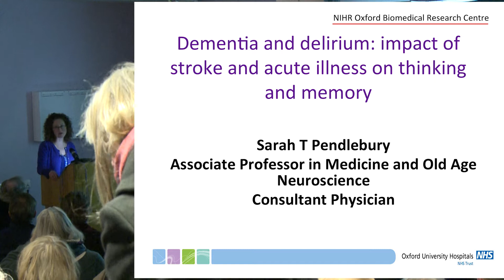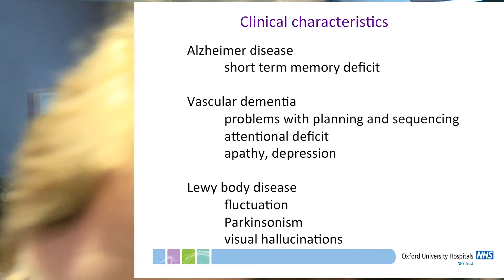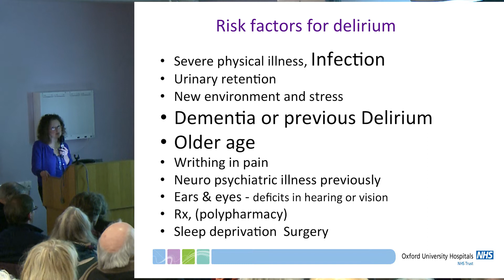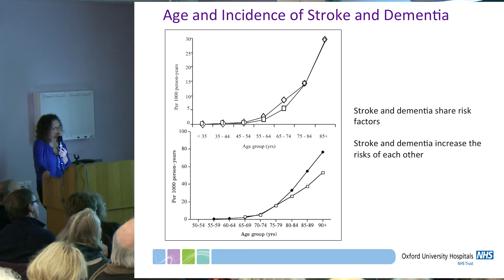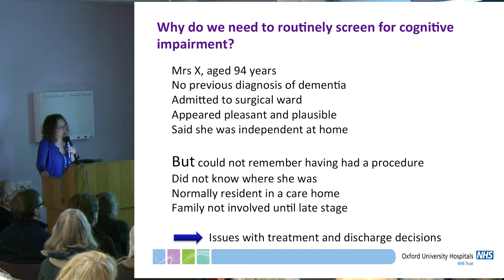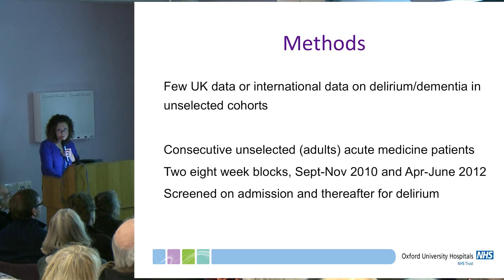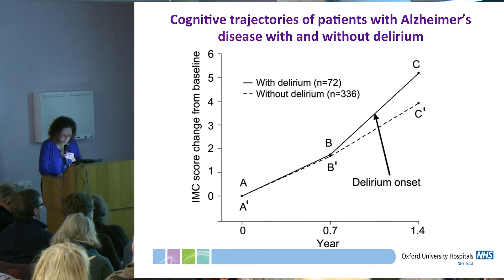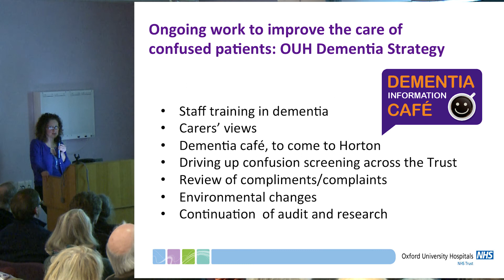Dementia and delirium: impact of stroke and acute illness on thinking and memory